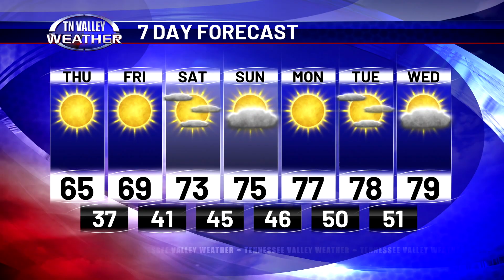October 17, 2024 - Wake-Up Weather